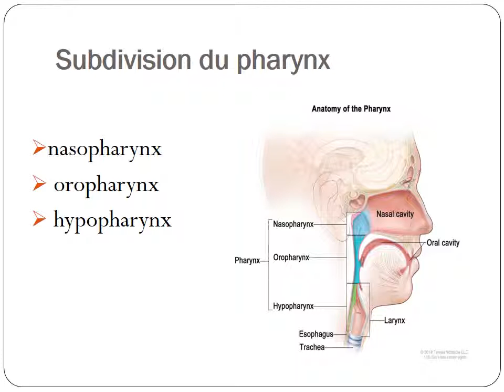ORL Anatomie du pharynx